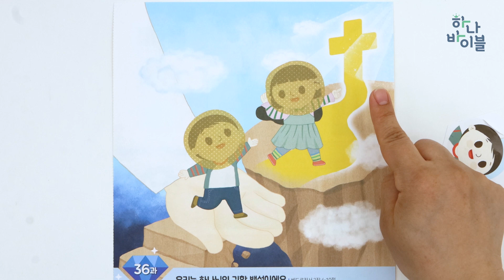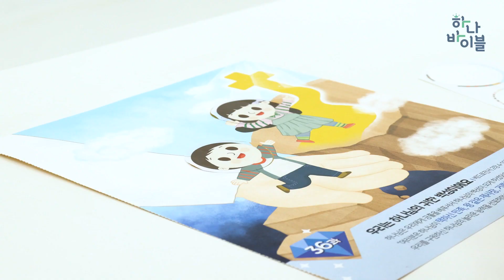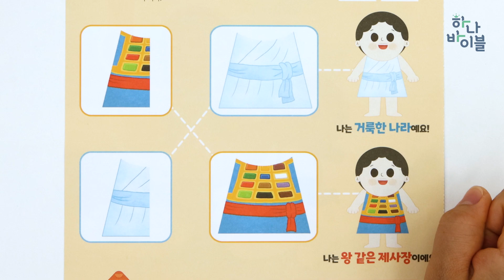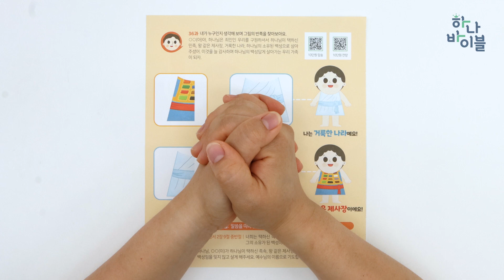9단원 36과 영유아부 공과시연영상 가정용 - 3과정 2학기 하나바이블